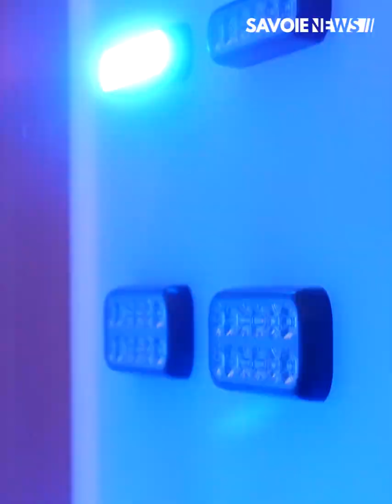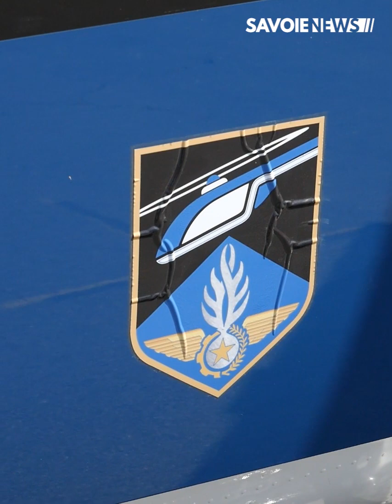SANTÉ : Les ambulanciers français se forment à Chambéry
L'Association Française des Ambulanciers SMUR et Hospitaliers organise ses journées d'étude et de formation à Savoiexpo les 17, 18 et 19 mai.
Pour ce premier jour, les ambulanciers présents ont pu échanger sur le secours en montagne avec le PGHM venu pour l'occasion avec l'hélicoptère Choucas 73.